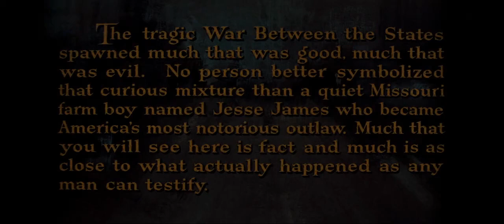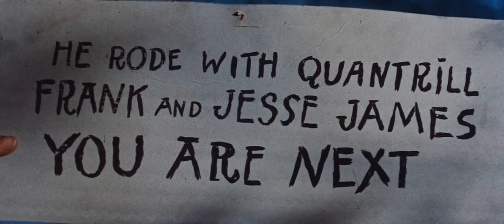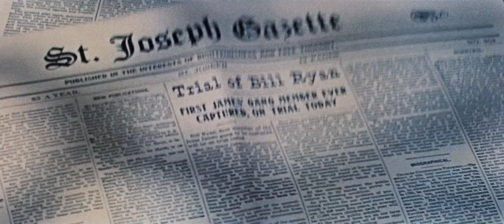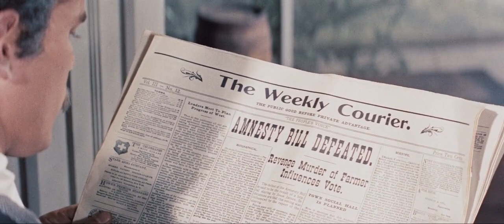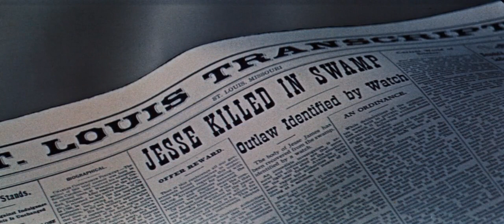The True Story of Jesse James 1957 HD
The True Story of Jesse James is a 1957 American Western drama film adapted from Henry King's 1939 film Jesse James, which was only loosely based on James' life. It was directed by Nicholas Ray, with Robert Wagner portraying Jesse James and Jeffrey Hunter starring as Frank James. Filming took place during 1955. Originally titled The James Brothers in the United Kingdom, the film focused on the relationship between the two James brothers during the last 18 years of Jesse James' life. (source wikipedia)